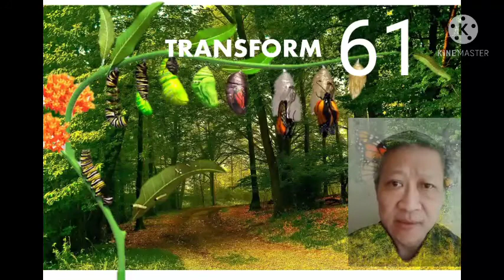A Poor Habit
Everyone is addicted to something. It's only whether the addiction is to something that enables Life or detrimental to It.

Addiction is coming back again and again to something or someone for fulfilment. Or the  sense of it. However surreal,  yet satisfyingly real to some. To others, the reality of it doesn't matter at all. All they seek is a whiff of a familiar feeling from the past.

Understand this recurrent habit and steer it towards the good. Like a born again, rehabilitated addict...

Serve the Master of goodness. Never the slave of evil.

Listen/watch to Master the Self. 1-minute.

Hey, hey, hey! Be Your Own Blessing.

Take a quick view of our short-messaged video for you today.